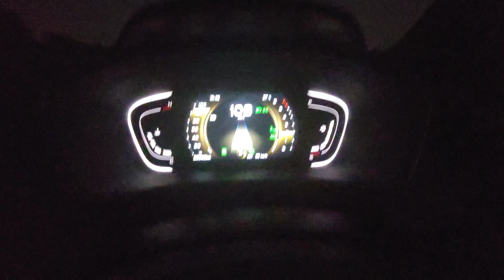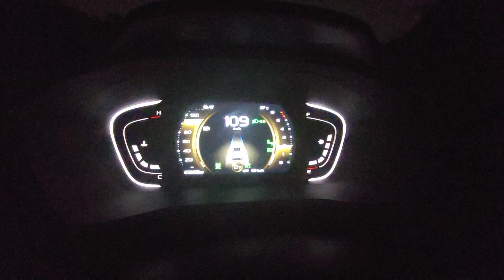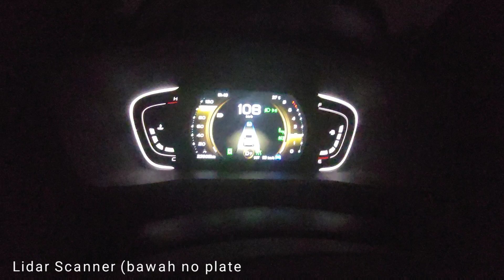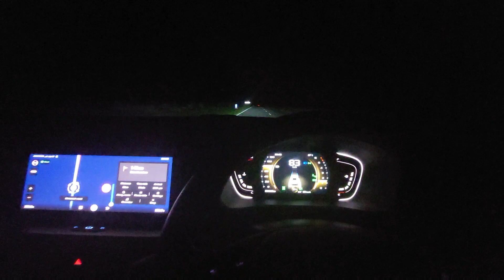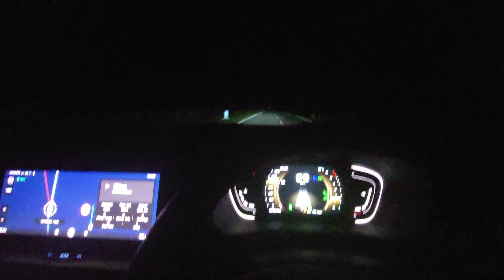Daily Vlog X50 - Auto HighBeam di waktu MALAM!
jom sama2 kter tonton video automatic high beam di X50 ni Gais, mantap!!